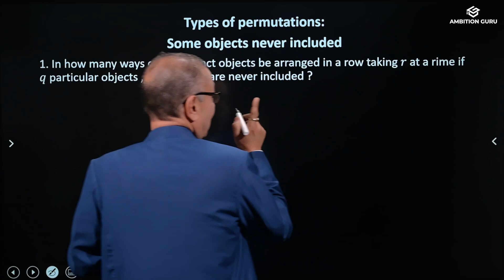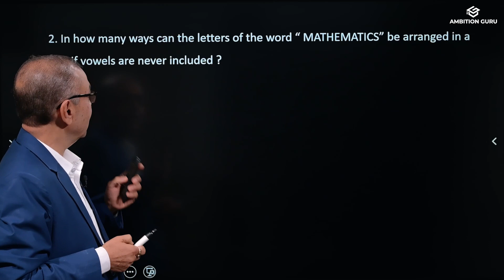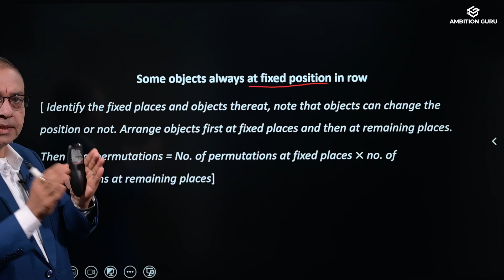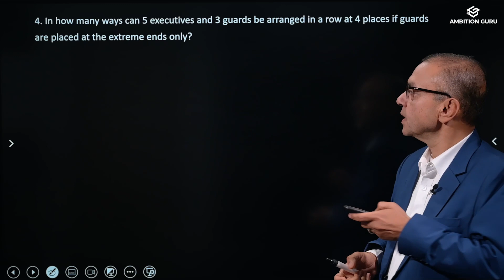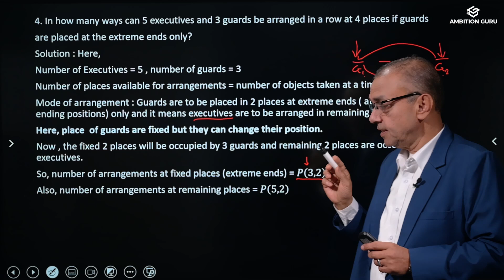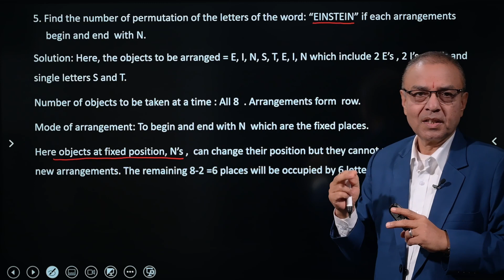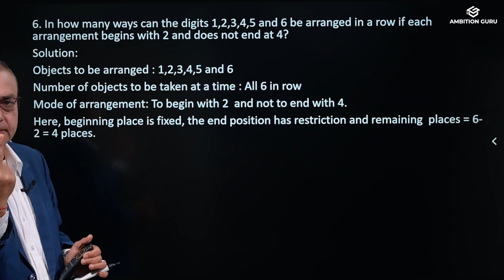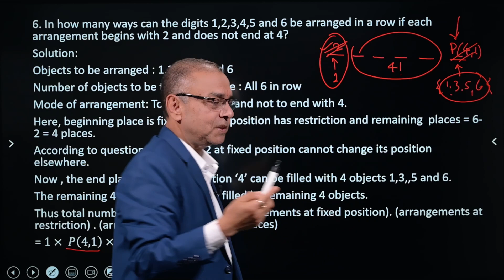Types of Permutations | Permutation | Grade 12 Mathematics | NEB | Ambition Guru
Types of Permutations | Class 12 Mathematics

Join our live classes and take the first step towards success in your NEB exams! 🎓👨‍🎓
Our Guru Prof. Dr. Vinod
 Parajuli is here to guide you.

Join and improvise your skills!

Time: 6:00PM to 8:00 PM

You can ASK our Gurus and get instant guidance! 🧑‍🏫